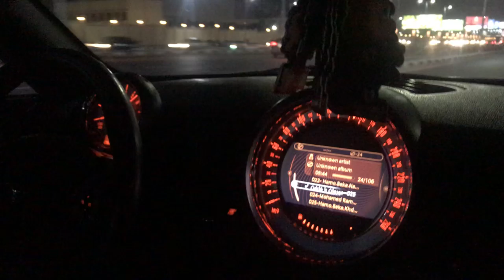Mini R58 stg2 Egypt mini tuning egypt 2